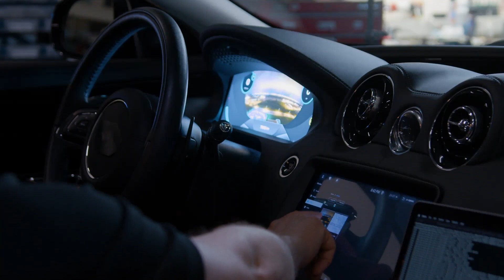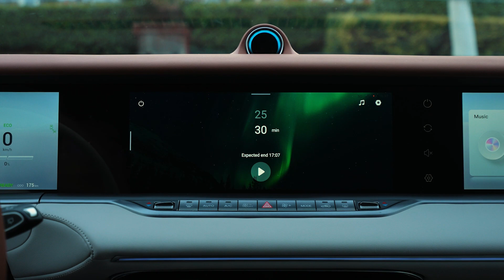BlackBerry Accelerates the Future of the Software-Defined Vehicle Through Innovation & Partnerships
BlackBerry made several exciting announcements at CES 2023:

The market-leading BlackBerry QNX Real-Time Operating System (RTOS) is now available in the cloud via Amazon Web Services (AWS). Automotive engineers can now advance mission critical embedded applications for software defined vehicles in a virtual workbench environment to reduce developer friction and develop at speed and scale, from anywhere in the world, to accelerate time to market for new innovations.

BlackBerry also revealed the first BlackBerry IVY design win, signaling a significant milestone for the edge-to-cloud in-vehicle data platform. The BlackBerry IVY-powered PATEO digital cockpit, co-developed in partnership with AWS, has been selected by one of the leading Chinese automakers, Dongfeng Motor, for the company’s next-generation, all-electric VOYAH H97 model. With the BlackBerry IVY-powered PATEO digital cockpit, Dongfeng can now rapidly deploy innovative new applications to help enhance the in-vehicle experience for drivers and passengers alike.

In addition to PATEO, BlackBerry IVY is now pre-integrated on commercially-available digital cockpit platforms from leading Tier 1 automotive suppliers Bosch and via the AWS Cloud. The three implementations will be demonstrated at the BlackBerry and Amazon CES booths, marking the first time BlackBerry IVY has been shown publicly in a vehicle.